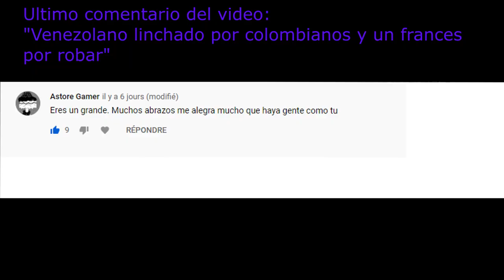Mich el francés en City TV.